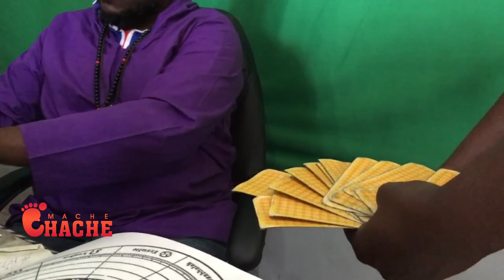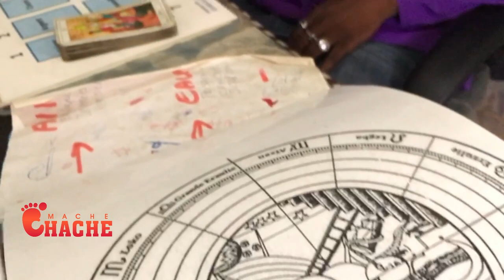Tande Deklarasyon profèt Makenson..Bagay ou pata janm Panse li mete tout otorite toutouni